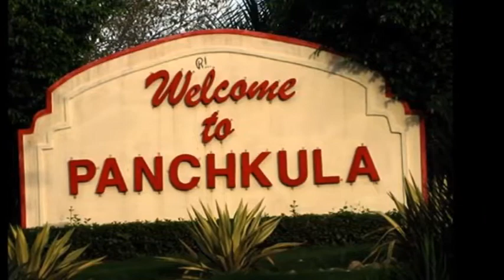Group Housing Society Flats in Panchkula Sector 20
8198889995 Group Housing Society Flats in Panchkula Sector 20 Call For Price and location Site visit